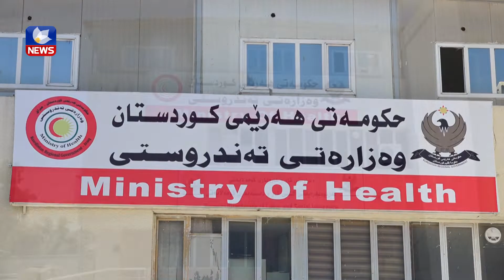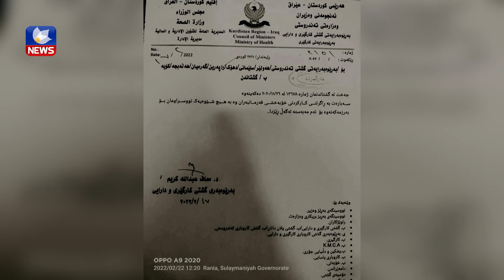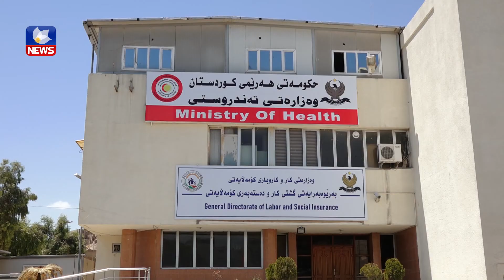وەزیری تەندروستی بڕیاریداوە ١٠٠ کەس لە زاخۆ لەسەر میلاکی وەزارەتەکە دابمەزرێن